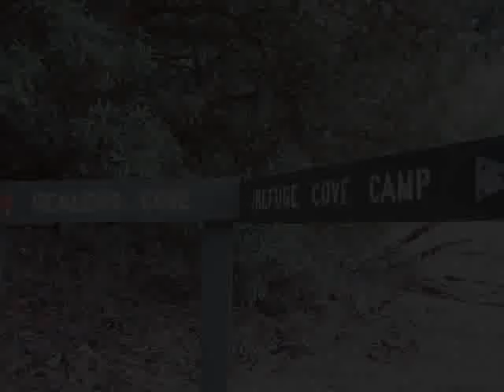Luke Chable - Sealers Cove (Orignal Mix)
Zero Tolerance Recordings ‎– ZOT12020, Written-By, Producer, Mixed By – Luke Chable
Notes
BPM: 128
KEY: C Minor
Written, Produced & mixed @ DMC Studios, Melbourne, Australia
Licensed from Zero Tolerance Recordings, a division of DMC Australia.